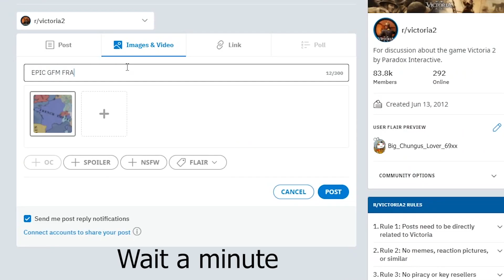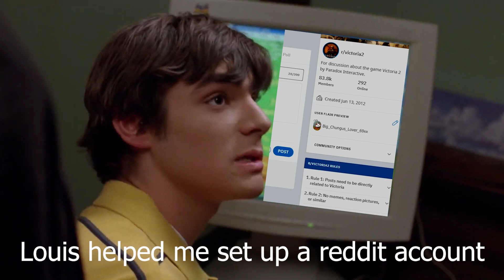Map Painting | Victoria 2 Memes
What's your biggest Map